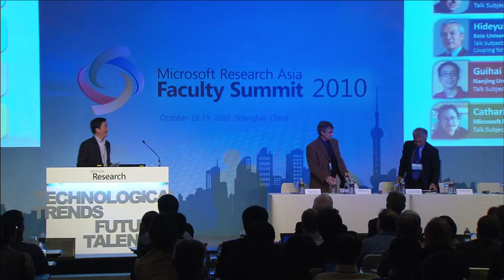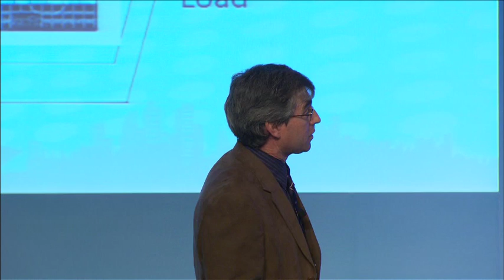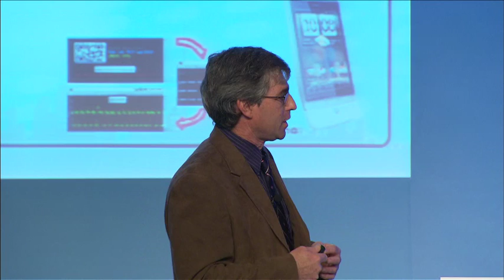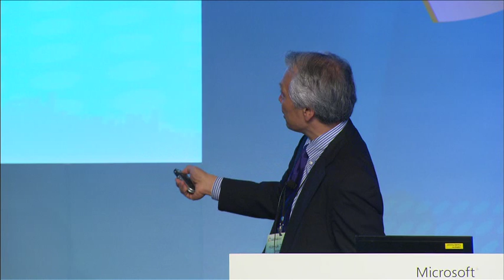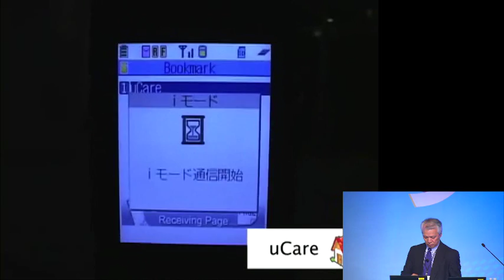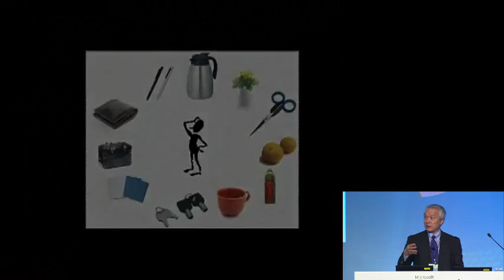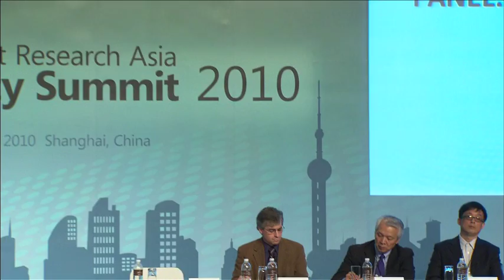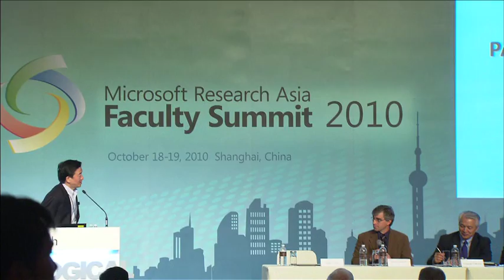Panel Discussion: Internet of Things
Panel discussion at day 1 of the 2010 Microsoft Research Asia Faculty Summit held in Shanghai, China. Session chair: Feng Zhao, Assistant Managing Director, Microsoft Research Asia